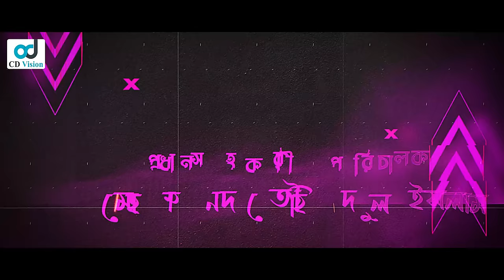High Society | হাই সোসাইটি | Jamil Hossain | Mihi Ahsan | Bangla Natok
Presenting Bangla new Natok High Society. The Bangla Natok 2023 starring Jamil Hossain, Farzana Ahsan Mihi, Abdullah Rana, Shashi Afroza, Raj Ariyaan, Kabita & more. The Bangla Natok was directed by Musafir Rony. Hope you will enjoy the new Bangla Natok on CD Vision Drama.

High Society
[A CD Vision Original Drama]

Drama: High Society
Script : Pappu Raj
Director : Musafir Rony
Cast : Jamil Hossain, Farzana Ahsan Mihi, Abdullah Rana, Shashi Afroza, Raj Ariyaan, Kabita & more
Cinematographer : Mohammad Solayman
Edit & Color  : Jahangir Alom
Chief Assistant Director : Mohammad Towhidul Islam
Photographer : Abdullah Saleh
Label: CD Vision